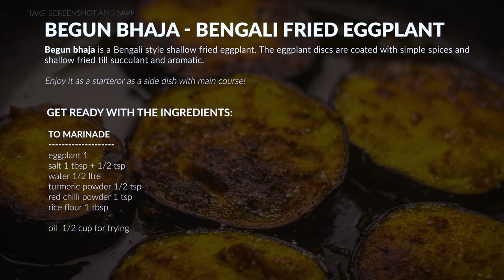Bengali Eggplant Recipe That Has Never Tasted So Delicious - Begun Bhaja - Sharmilazkitchen